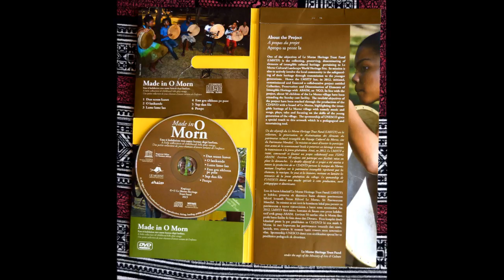ABAIM - Sap Dans File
ABAIM - Sap Dans File - Enn ti koleksion zwe-sante lontan depi landans
Kopirayt Le Morne Heritage Trust Fund (2015)

One of the objectives of Le Morne Heritage Trust Fund (LMHTF) is the collecting, preserving, disseminating of elements of intangible cultural heritage pertaining to Le Morne Cultural Landscape World Heritage Site. Its mission is also to actively involve the local community in the safeguarding of their heritage through transmission to the younger generations. Hence the LMHTF has, in 2012, initiated, commissioned and financed a collaborative project entitled Collection, Preservation and Dissemination of Elements of Intangible Heritage with ABAIM, an NGO. In line with the project, about 50 children of the Le Morne village have been attending the Sunday care facility. The twofold objectives of the project have been reached through the production of the CD/DVD with a brand of Le Morne village with namely music and songs, plays, tales and focusing on the skills of the young generation of the village. The sponsorship of UNESCO gives a special touch to this artwork which is a pedagogical and entertaining tool.